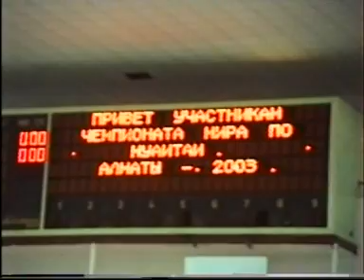Thai boxing. World Muay thai championship,Kazahstan 2003, Valentina Shevchenko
Valentina Shevchenko. Campeonato del Mundo de boxeo tailandes, Kazahstan 2003. IFMA.World Muay thai championship,Kazahstan 2003, Valentina Shevchenko,Тайский бокс. Муай тай. Чемпионат мира  по тайскому боксу, Казахстан 2003 г.Валентина Шевченко.